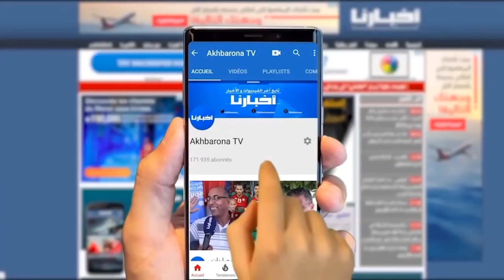موس ماهر يقدم سهرة خرافية بالمضيق ويوجه التحية لأخبارنا من منصة اتصالات المغرب